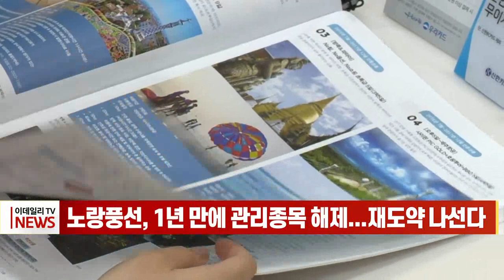노랑풍선, 1년 만에 관리종목 해제... 재도약 나선다 (20230315)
노랑풍선, 1년 만에 관리종목 해제... 재도약 나선다